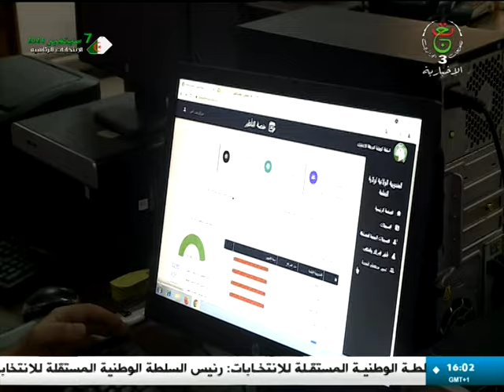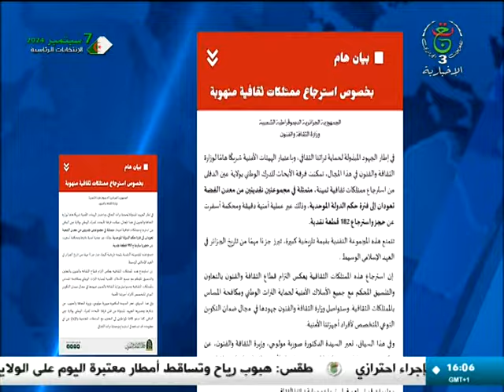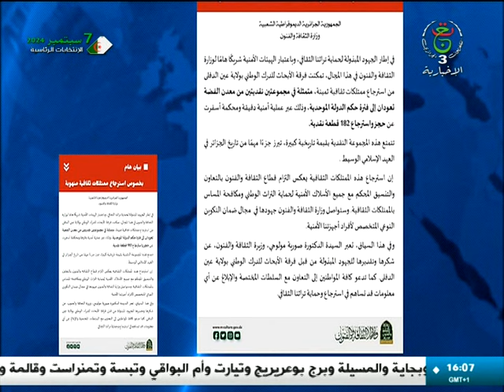نشرة أخبار 16:00 | 13-08-2024